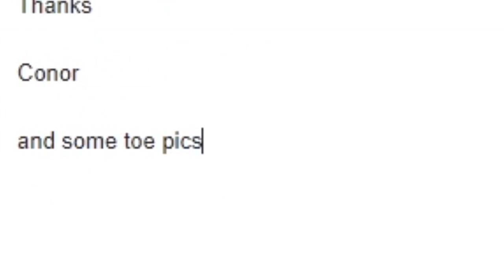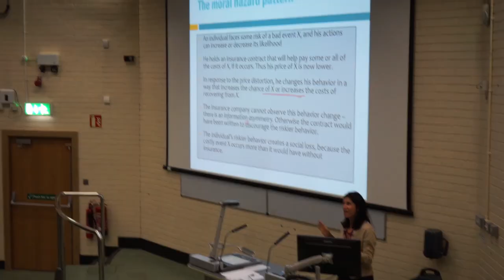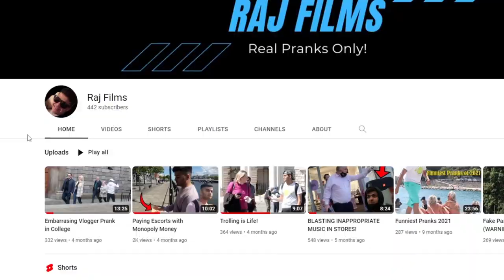Ordering Deliveroo During College Lectures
In this video I deliver food to college lectures, I hope you enjoy because i got kicked out lol :)